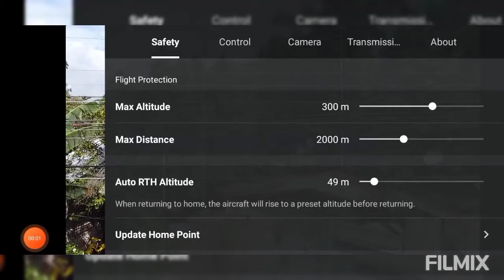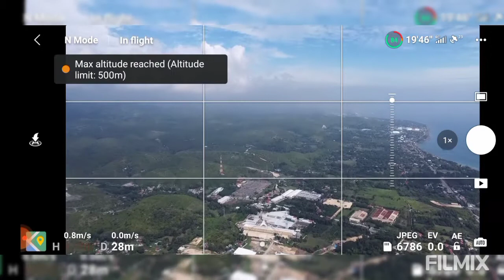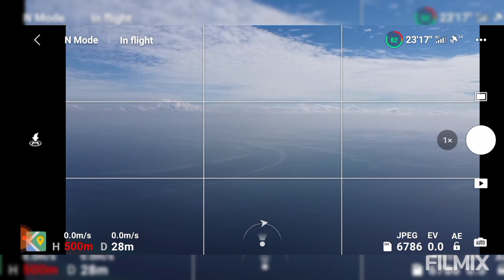push to the limit..500M altitude.